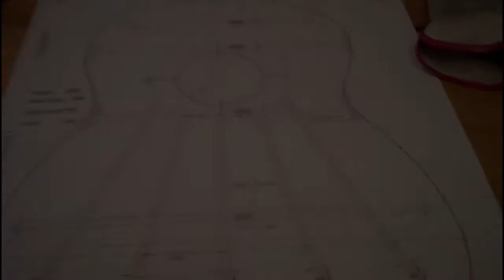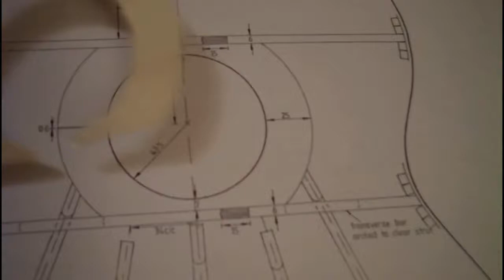bouchet style soundboard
Video 1 about soundboard inspired to a project of the great french Luthier Robert Bouchet.
Some steps while  I  am gluing fan structure.